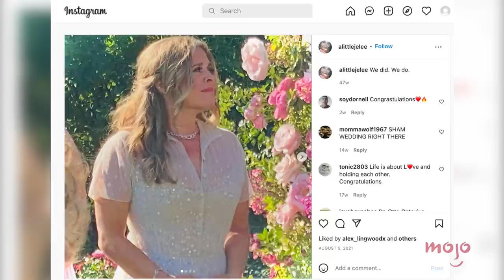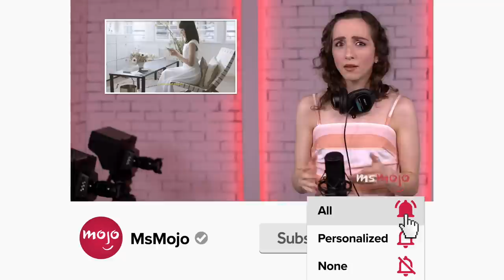Top 10 Celebrities Who Played Matchmaker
Whether or not they're ever cast as Cupid, these celebrities played matchmaker. For this list, we’ll be looking at the time when famous people played cupid and helped create our favorite showbiz couples. Our countdown includes Jensen Ackles, Nicole Richie, Billy Porter, and more! Do YOU like to play matchmaker?